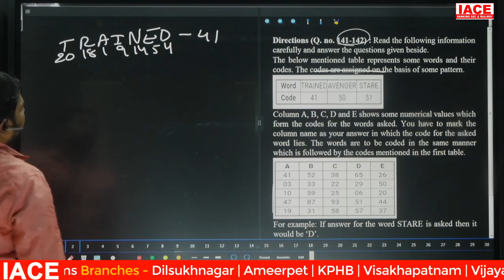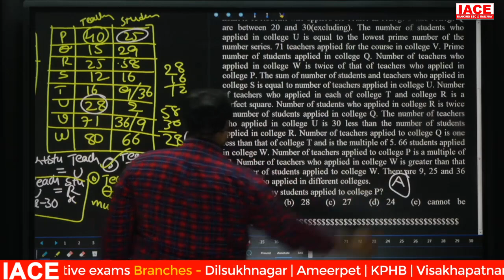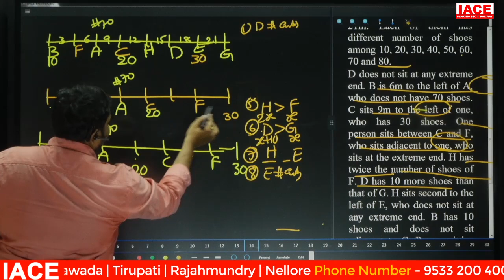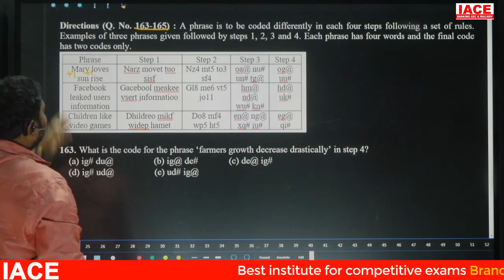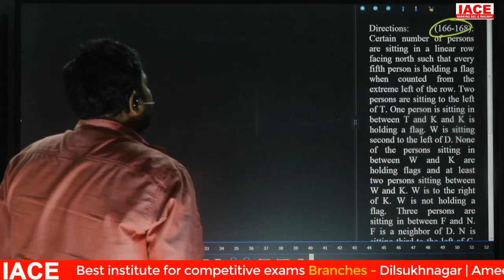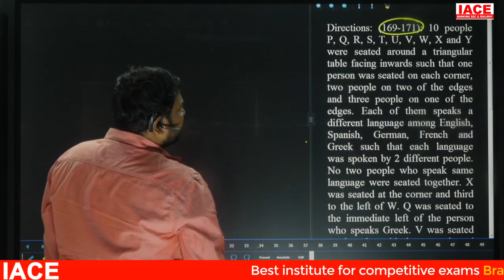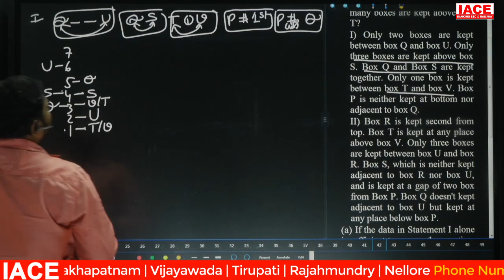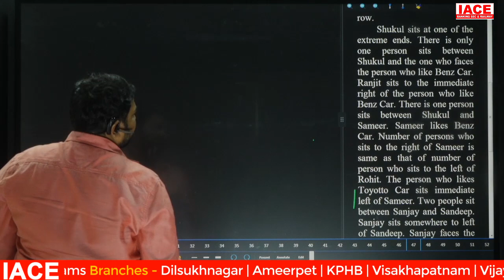SBI CLERK MAINS Mock Test - 18 Reasoning Explanation | IACE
☐ Liked?